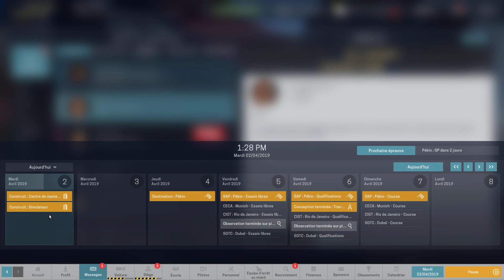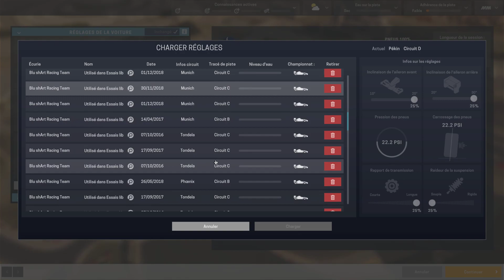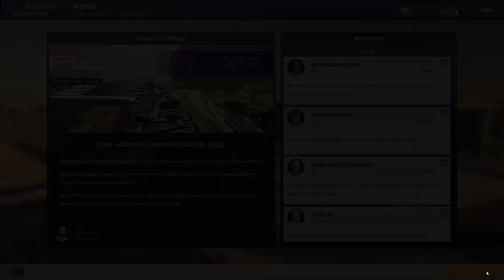[FR] Motorsport Manager - Blu shArt Racing Team - S04 #02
Bienvenue sur Motorsport Manager. Nous prenons les rênes de la "Blu shArt Racing Team"
C'est un jeu de gestion d'écurie automobile, assez prenant. On s'occupe de la course bien sûr, mais aussi des finances, du recrutement. Le but étant d'atteindre de CMSA (Championnat Mondial de Sport Automobile et d'y être champion.
Comme d'habitude si cette vidéo t'a permit de passer un bon moment, pense au pouce en l'air, et manifeste toi dans la zone de commentaires ;)

Active la petite cloche pour être notifier des nouvelles vidéos, et si le cœur t'en dis, prends 5sec pour laisser un commentaire :-)
C'est toujours un plaisir d'avoir des retours !

[Ma config] :

- Système d'exploitation

-Processeur

- Carte mère

- Chipset

- Mémoire

16 Go de mémoire totale de type DDR4 à 1.33 GHz

- Carte Graphique

Version DirectX installée: 11.0
Fréquence du GPU: 1.84 GHz
Fréquence mémoire du GPU: 4.00 GHz

- Disque dur

- Clavier

-Souris

- Ecran

- Périphérique USB